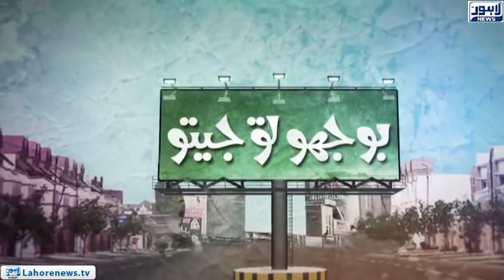Bhoojo to Jeeto Episode 332 (Liberty Market) - Part 02